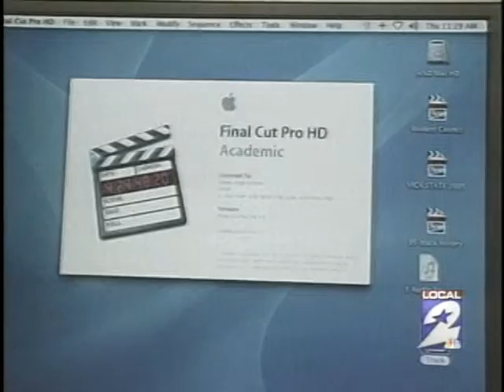Jack Yates Magnet School of Communications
News package about the Jack Yates School of Communications